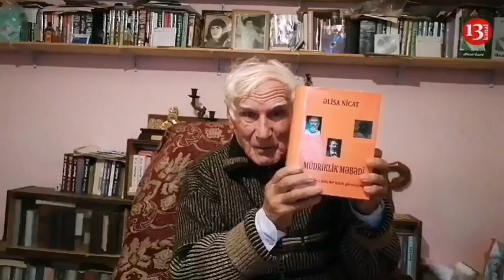"Etiraz etmiriksə, demək xalq olaraq rüşvəti sevirik, yalanın faydası yoxdur"- Filosof Əlisa Nicat